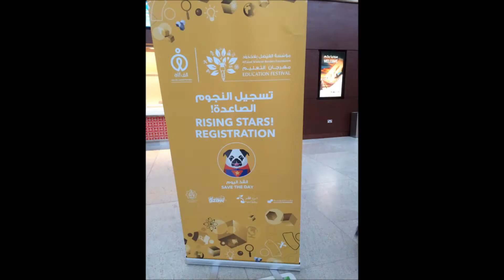Thunder Makers (Destination Imagination 2017, Rising Stars category)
All the effort our boys put into building a complex machine all by themselves. They are 5-7 years old! We are all very proud of them :).